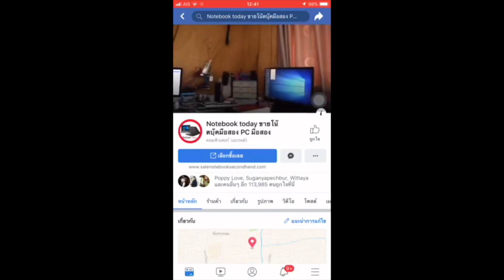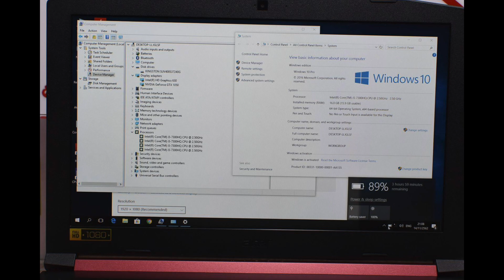โน๊ตบุ๊คมือสอง Gaming Acer nitro 5 AN515-51-57CE ปกศ2021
ขายตัวแรงระดับ Gaming คีบอดไฟแดงโหสๆ สายเกมสเมอร์ สภาพดียกกล่องกระเป๋าแท้ ปกศ เหลือ 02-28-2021 Acer Aspire Nitro AN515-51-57CE 5 Intel Core i5-7300HQ (2.50GHz, 6 MB L3 Cache, up to 3.50 GHz) แครช6เมคมาแรงๆ NVIDIA GeForce GTX 1050M (4GB GDDR5) ram8g HDD เป็น SSD240G SSD ทำงานคลิกมาใวมากๆ มากกว่าฮาสดิส 10เท่า ฮาสดิสรัน 100-150mb/sec ส่วน SSD รัน 1000 Mb/sec ได้ไปรับรองว่ารุ่นนี้ทำงานไม่อืดแน่นอน เล่นเกมส์ ทำงานกราฟฟิก ที่แรงๆ เกมส์โหดได้ทั่วโลกนี้จอใหญ่ 15.6 inch (1920x1080) Full HD IPS คมชัดมากครื่องเดิมทำงานปรกติ windows10 พร้อมใช้เลยครับไม่ต้องทำอะไรเพิ่ม แบ็ตดี 3+ชม แถมประกันจากทางร้านอีก 1 เดือน มีกระเป๋าสายชาร์จให้ครบเล่นเกมแรงๆ gtav PES2019 dota2 pubg แคสเกมได้สบายหรืองานกราฟฟิก CS6 CC6 AUTOCAD 2016 โซลิดเวิคเรนเดอร์งานได้ ของใหม่ 24000 ปล่อย 16500 ไ่ม่แพงครับ เพราะอัพ SSD240g ก็ประมาร 3000 แล้วครับยกให้ไปเลย Processor CPU Intel Core i5-7300HQ Processor (6M L3 Cache, up to 3.50 GHz) Chipset Mobile Intel HM175 Express Chipset Graphic System Graphic Card NVIDIA GeForce GTX 1050 (4GB GDDR5) Display Size 15.6 inch (1920x1080) Full HD IPS Type Anti Glare – จอด้าน Main Memory Memory 8 GB DDR4 Hard Disk Drive Hard Disk SSD240G Optical Disc Drive Drive No Connection Wireless Lan 802.11ac with 2x2 MIMO, Bluetooth® 4.0 Bluetooth LAN SIM (3G) Operating System OS Bundle Endless OS Web Camera Details HD Web Camera Battery Type 4-Cell Li-ion Warranty Detail 3 Year Onsite Service Insurance ไม่มีให้ Port & Interface USB 2.0 2 USB 3.0 1 USB 3.0 Type C USB 3.1 USB 3.1 Type C 1 Display Port D-Sub/VGA Thunderbolt HDMI Card Reader SD™ Card reader Express Slot Finger Print Keyboard Keyboard Type Chiclet Keyboard Backlit Numpad Body Color Black Weight 2.49 Material Plastic Update วันที่วางจำหน่าย วันที่อัพเดท 24 พ.ค. 2561 ราคา 16,500.00 บาท